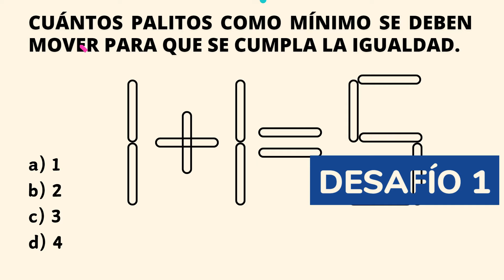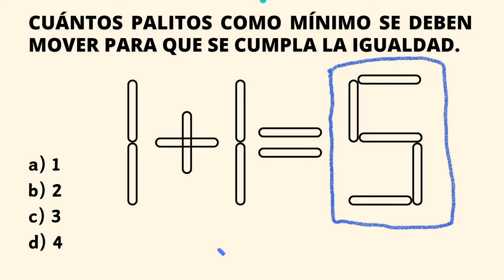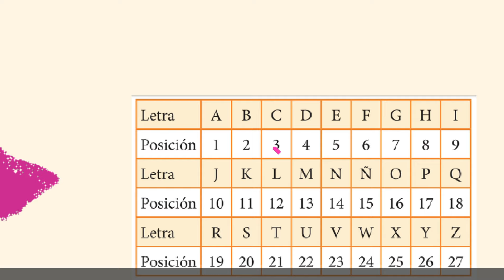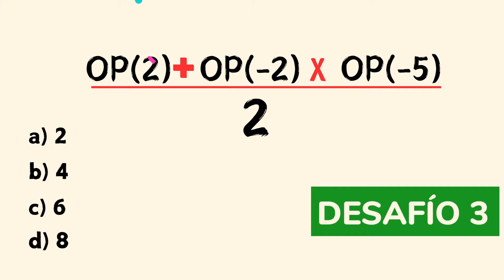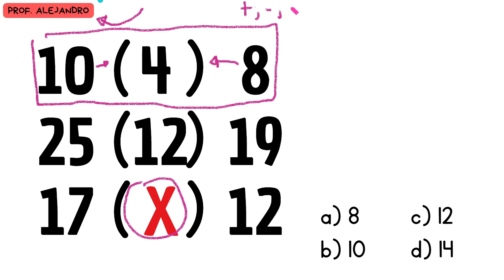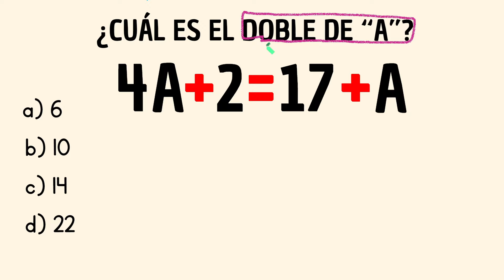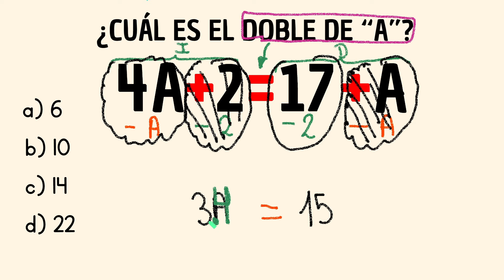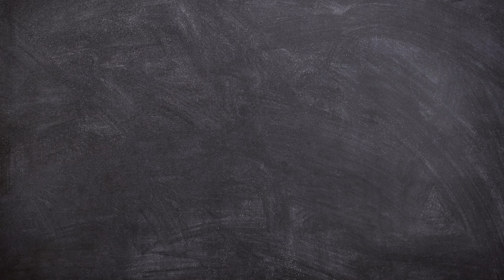🔥6 DESAFIOS PARA AGILIZAR TU CEREBRO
ACTIVA tu CEREBRO  con estos ejercicios
fortalece tu cerebro.
5 Desafios para tu cerebro
Agiliza tu cerebro